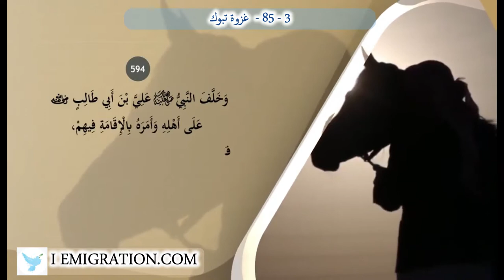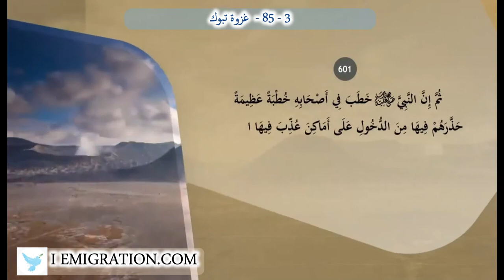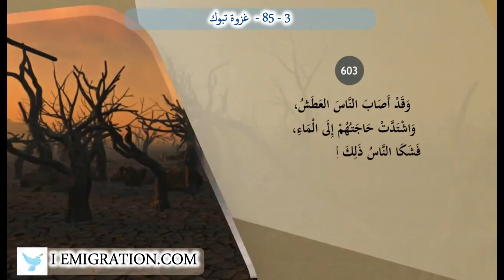85 3 غزوة تبوك